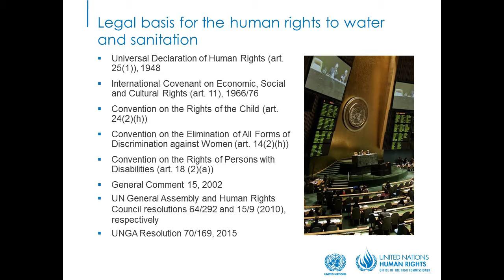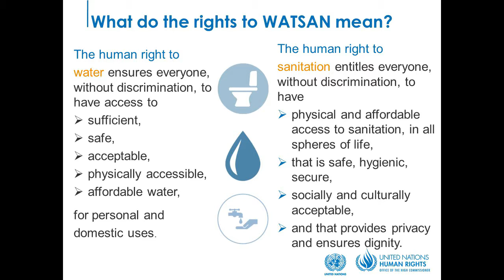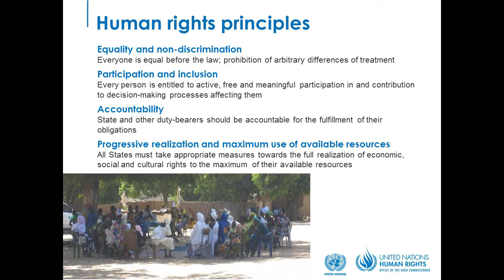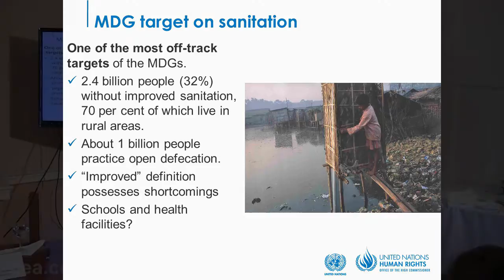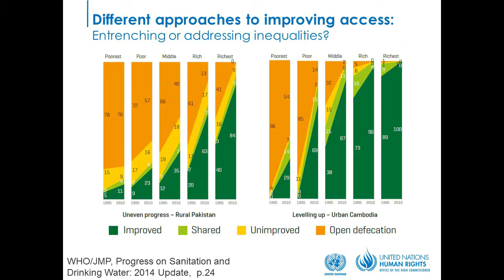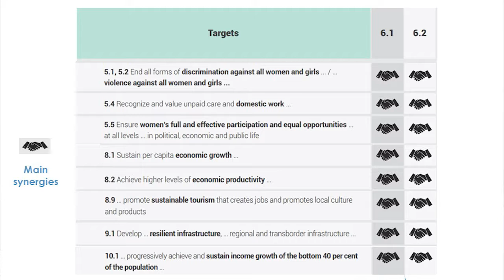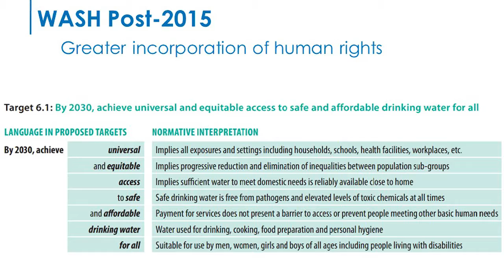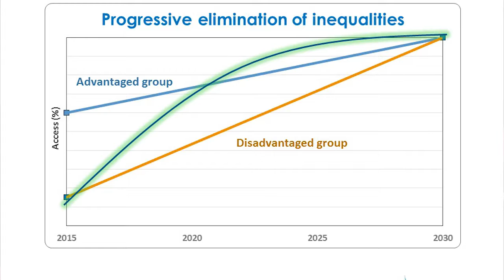Léo Heller - The Human Right to Water and the Sustainable Development Goals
About the Speech:

Water resources, and the services they provide, underpin economic growth, poverty reduction and environmental sustainability. From food to energy security to health, water affects the livelihoods and social well-being of billions. For these reasons, ensuring the availability and sustainable management of water for all is Goal Six of the Sustainable Development Goals. In his address to the IIEA, Leo Heller discussed the centrality of water to the success of the 2030 Agenda for Sustainable Development.

This event was part of the 2016 Development Matters series, which the IIEA is co-hosting with Irish Aid.

About the Speaker:

Appointed in November 2014, Leo Heller is the UN Special Rapporteur on the Human Right to Safe Drinking Water and Sanitation. He is also a researcher in the Oswaldo Cruz Foundation in Brazil. Between 1990 and 2014, he was Professor of the Department of Sanitary and Environmental Engineering at the Federal University of Minas Gerais, Brazil. During this time, he held several positions including: Head of the Department of Sanitary and Environmental Engineering, Associate Provost of Graduate Studies, Dean of the School of Engineering and Coordinator of the Graduate Programme in Basic Sanitation, the Environment and Water Resources.